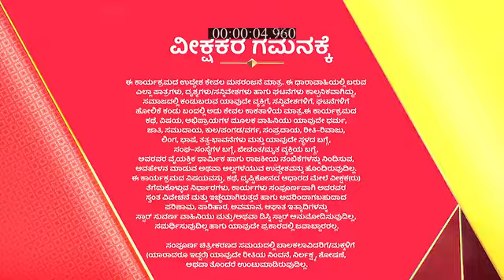Jenugudu_S1_E172_EPISODE_Reference_only.mp4